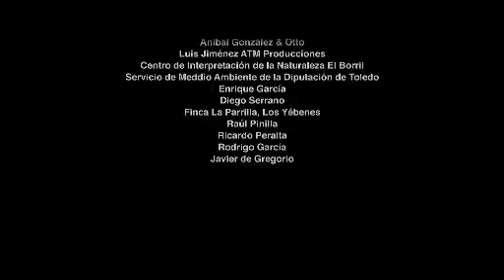THE EAGLE OWL : THE LORD OF THE NIGHT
The Eagle Owl is the most powerful nocturnal bird of prey on the Iberian Peninsula. Its great scope and versatility allows it to hunt on innumerable species and move silently in diverse ecosystems.

At night there are an infinite number of animals that meander under the Iberian nights; all of them working under the same premise: to eat without being eaten. Little owls, toads, frogs, foxes, wild boars, deer, wolves and an endless of species have adapted their senses to move through the darkness.

The eagle owls keep the same mate the whole life and make its nest in strategically placed cliffs to control its prey and potential predators.

With special infrared hidden cameras, we will follow the evolution of an eagle owl's nest, to witness its behaviour in the most absolute intimacy and with high-speed cameras we will discover the secrets of the stealth flight for hunting of the absolute Lord of the Night.